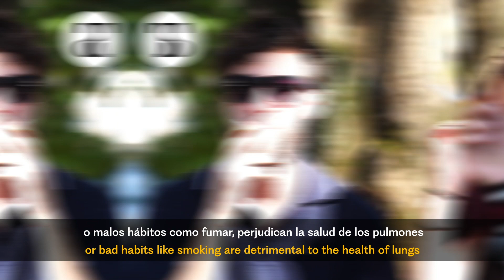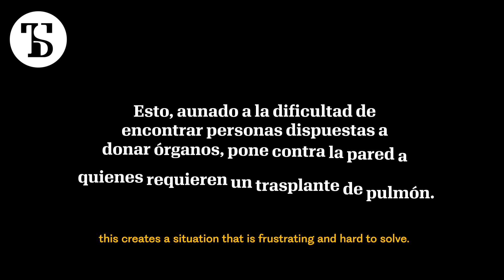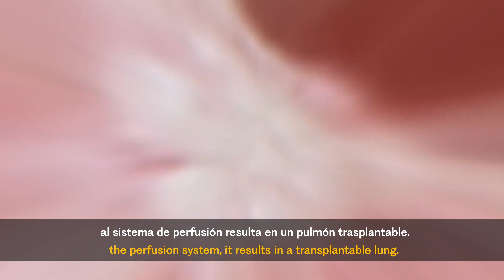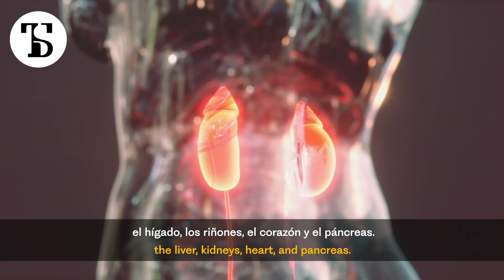Perfusión ex vivo: pulmones con nueva vida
¿Sabías que sólo el 20% de los pulmones que donan las personas son viables para un trasplante?

Y es que no cualquier pulmón puede ser donado. Algunos factores como fumar, vivir en lugares contaminados o tener una enfermedad respiratoria leve, pueden ocasionar que no puedan ser utilizados en un trasplante.

Por esta razón, el Tec de Monterrey busca traer el procedimiento de perfusión ex vivo a México. Infórmate en qué consiste y cómo se desarrolla en nuestro video.